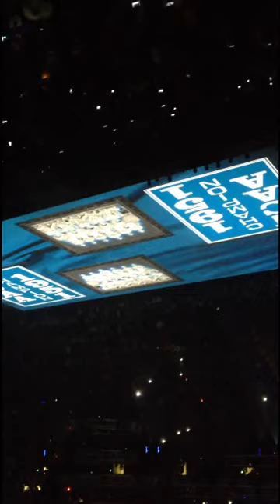Kentucky Wildcats Big Blue Madness Lighted Floor Introduction